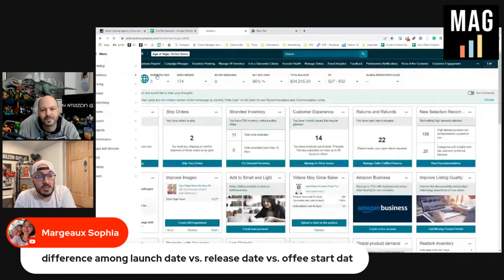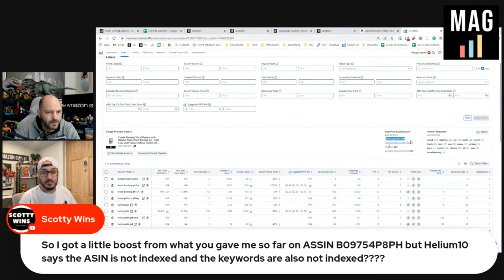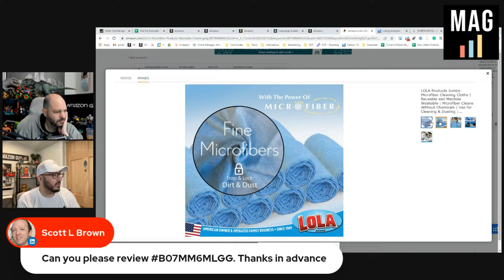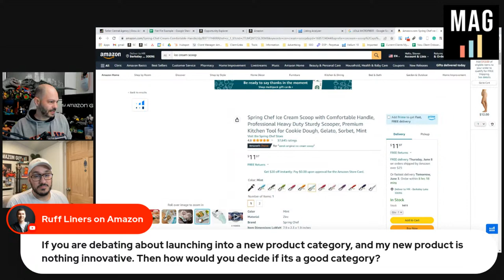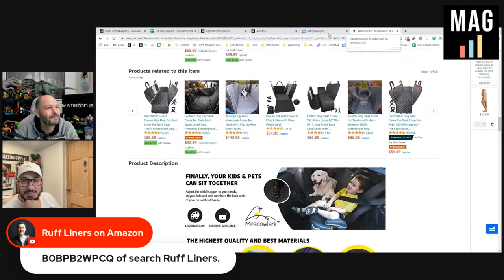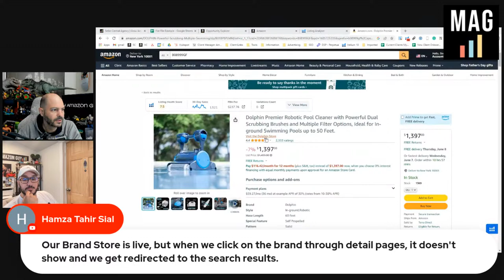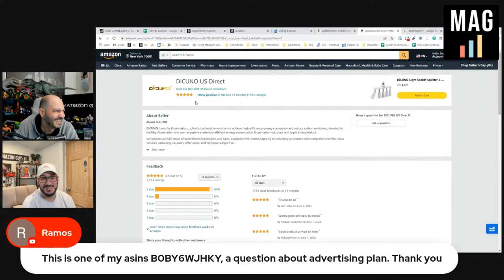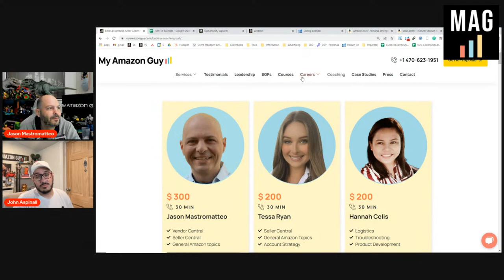Tactical Approaches to Advertising on Amazon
0:00 Tactical Approaches to Advertising on Amazon
10:00 Friday Magic Gathering Arena Discussion and Seller Questions
12:47 Seller Central Account Verification Issues and Discussion on Compliance Requirements
14:29 Clarifying Launch Date, Release Date, and Offer Start Date for Amazon Products
19:40 Using Sponsored Display as a Defensive Strategy and Exploring Social Advertising for Defense
23:34 Effective Strategies for Optimizing PPC Campaigns in 2023 and Maximizing ROI - Insights from the E-commerce PPC Summit
24:11 Launching on Amazon: SOPs for Brand Registry, Product Definition, and Maximizing Success
25:41 Analyzing Indexing and Keyword Performance with Helium 10: Addressing Concerns and Providing Insights
28:32 Strategies for Earning $2,000 per Product Every Month on Amazon: Understanding Your Business Model
31:23 Dealing with a One-Star Review from an Unverified Customer: Tips for Removal and Response
34:54 Dealing with Automotive Products Deactivated by Amazon Bots: Resolving Emission-related Issues and Escalation Strategies
37:08 Launching New Versions and Pre-Sales: Considering Product Category and Customized Launch Strategies
37:48 Listing Optimization and Branding Tips for Towel Products on Amazon
46:24 Analyzing the Viability of Launching an Ice Cream Scoop in a Competitive Market
51:58 Dealing with A-to-Z Claims and the Consequences of Not Appealing
53:01 Exploring the Benefits and Considerations of Amazon Global Logistics Services
55:30 Analyzing Product Optimization and Marketing Strategies for Rough Liners: Vehicle Accessories
1:03:15 Troubleshooting Amazon Store Deactivation for SKU Listings: Verification and Resolution Strategies
1:04:01 Competitor Using American Flag in Main Image: Reviewing Compliance and Reporting Options
1:06:35 Developing a Year-Round Advertising Plan: Strategies for Sales Growth, Black Friday, and Long-Term Vouchers
1:10:39 Optimizing Product Images for Amazon: Cropping, Image Size, and Amazon's Choice
1:13:20 Choosing the Right Category for Your Product: Search Volume, Competition, and Relevance
1:14:52 Effectiveness of Running Coupons for Increased Visibility and Conversion: The Importance of Testing
1:15:48 Refunding Customers through Brand Registry and the Potential for Double Dipping: Considering the Impact on Customer Service and Reviews
1:17:20 Display and Zoom Issues with Vertical Format Images in Amazon Listings: Possible Causes and Solutions
1:18:33 Troubleshooting Brand Node Issue: Brand Story Not Showing and Redirecting to Search Results
1:20:29 Exploring the Effectiveness of Adding Product Videos to Competitor Product Detail Pages (PDPs)
1:22:28 Creating an Amazon Account: Best Practices for Managing Multiple Brands
1:23:44 Analyzing Image Size and Proportions for a Weekly Planner: A Case of Visual Perception
1:25:24 Analyzing Advertising Plans for a Unique Product: Innovative Light Bulb Camera with Multiple Functions
1:29:00 Analyzing a Cluttered Product Listing: Notebook with Questionable Features and Made in the USA Claim
1:31:23 Using Universal Icons in Listing Bullet Points: Considerations for Compatibility between Mac and Windows Systems
1:33:25 Improving Merchandising and Marketing for Dog Treats: Targeting Popular Breeds, Utilizing Long-Tail Keywords, and Evergreen Promotion Strategy